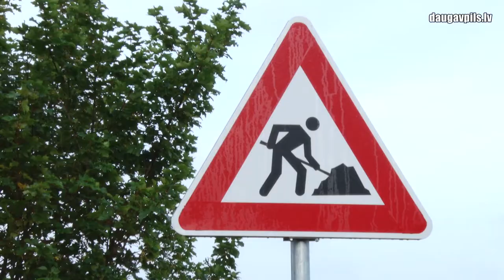Aktuālie darbi ūdensvada un kanalizācijas izbūves Judovkas mikrorajonā projekta ietvaros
Judovkas mikrorajonā turpinās kanalizācijas un ūdensvada cauruļu ieklāšanas darbi, lai izveidotu pilnvērtīgu ūdensapgādes sistēmu. Šobrīd maģistrālie tīkli ir izbūvēti gandrīz visās ielās, izņemot Tartakas, Pīlādžu, Elernes, Kooperācijas un Neļķu ielu. Norit aktīvi sūkņu staciju ierīkošanas darbi, savukārt dīķera izbūve zem Daugavas ir gandrīz pabeigta.